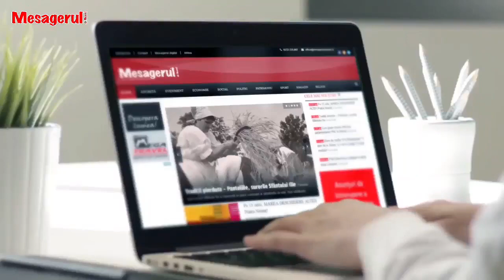Cafeaua de dimineață 11 04 2023. Invitați - Andrei Carabelea și Leonard Achiriloaei